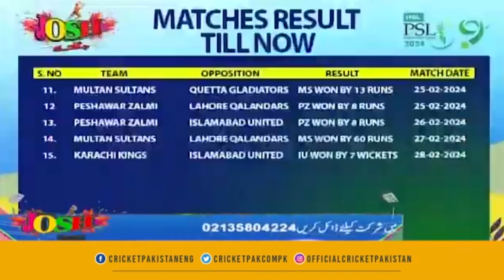Islamabad United qualification method for play offs | PSL 9 | Cricket Pakistan